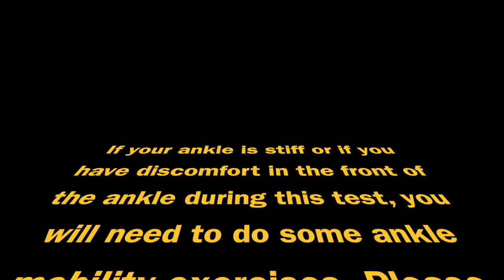Ankle mobility self test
Do this test to see if your ankles are too stiff and could benefit from ankle mobility exercises